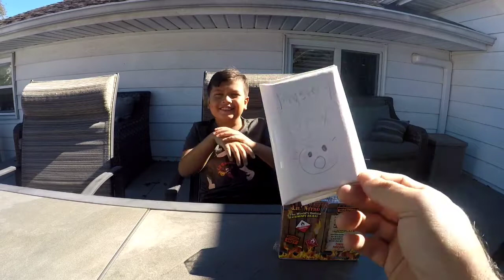We did something on this one. Really funny. Leave a comment and let us know what you think.